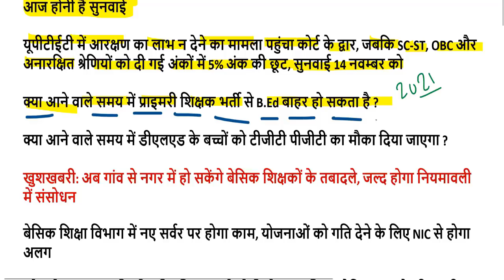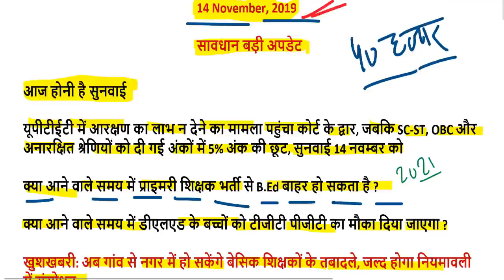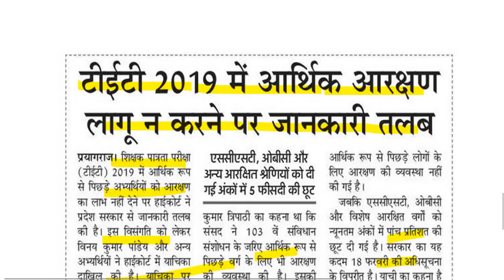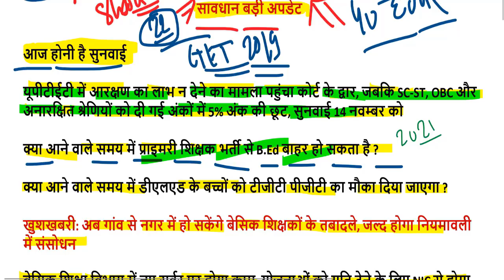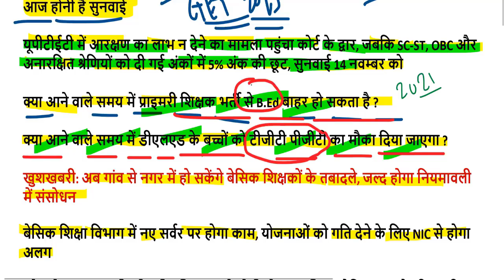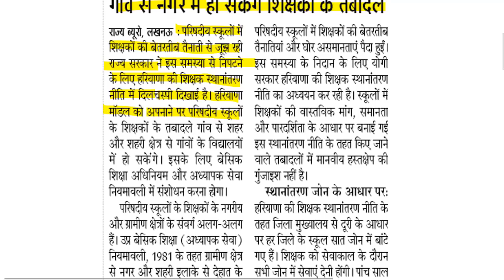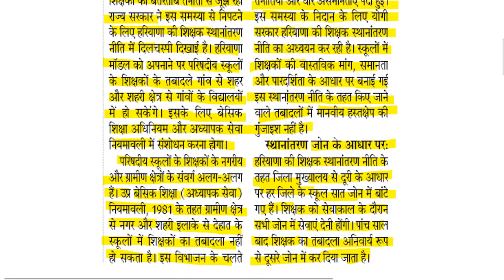UPTET 2019 की तैयारी करने वाले छात्र ध्यान दें, पेपर की तारीख में हो सकता है परिवर्तन